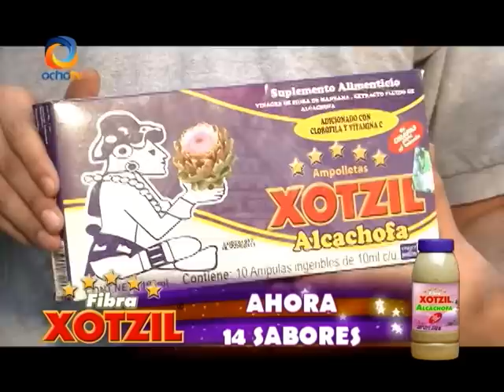Divier tt 56 pte 4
en directo